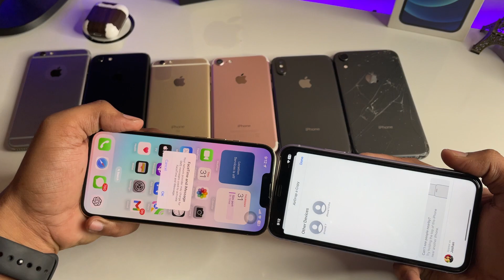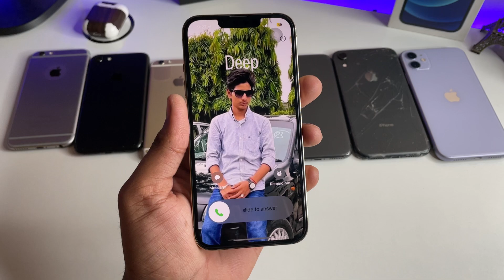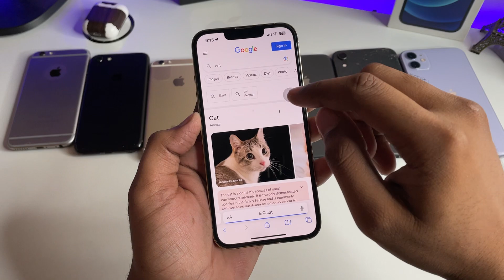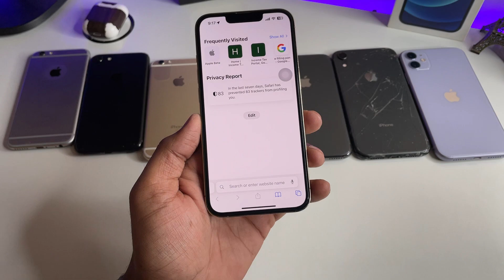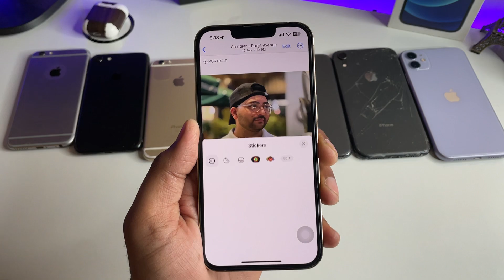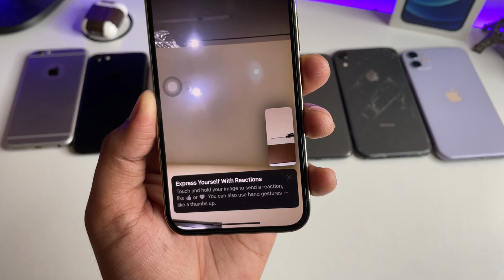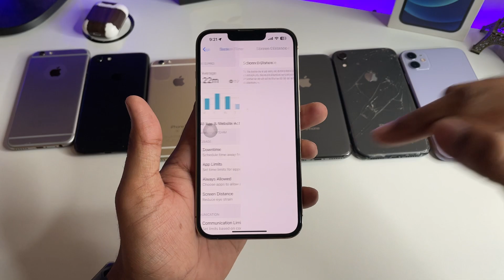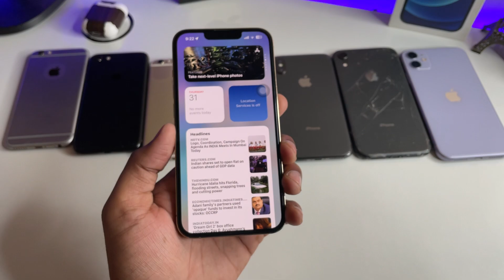iOS 17 (20+) Secret Hidden Features on iPhone 13